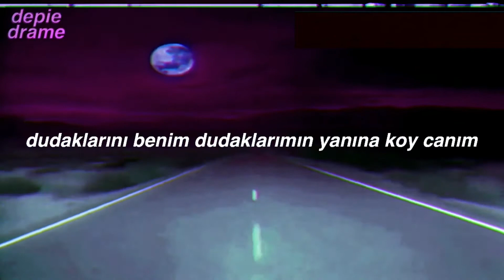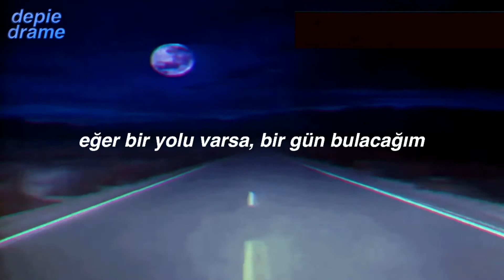put your head on my shoulder...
put your head on my shoulder lofi remix
sözleri
çeviri
türkçe çeviri